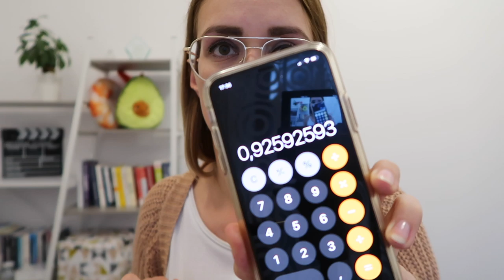Czy ketoza leczy raka? - KETO WTOREK odcinek 25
❗Pobierz darmowy e-book:
KETO ZAKUPY Jak się zorganizować i nie zwariować?

❗Przypominam, że ten materiał (jak i wszystkie pozostałe filmy) ma wyłącznie charakter edukacyjny i nie stanowi działalności leczniczej, porady lekarskiej w rozumieniu obowiązujących przepisów, jak również jej nie zastępuje, ani nie może być podstawą do jakichkolwiek roszczeń.

Źródła wymieniane w filmie:
Thomas Seyfried - Cancer as a metabolic disease
podcast Herbal Wisdom
Metody alternatywne proponowane przez (m.in.) Dominica D'Agostino: post, dieta ketogeniczna, tlen hiperbaryczny, suplementacja BHB, metforminą, DCA, BCAA.